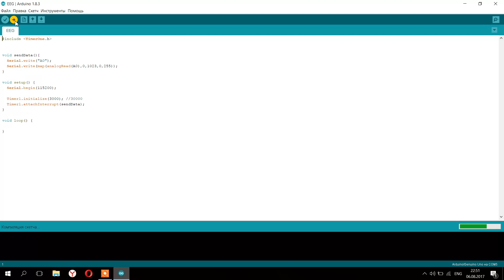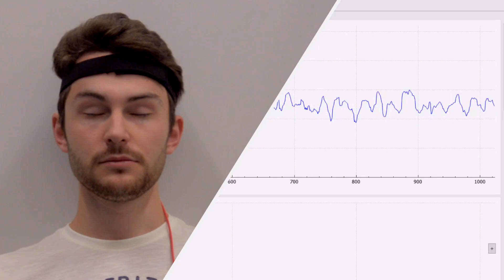Урок 5. Модуль ЭЭГ. BiTronics Lab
В этом уроке мы расскажем, как собрать и подключить к Arduino модуль ЭЭГ BiTronics Lab.

Внимание! Для работы с модулями набора-конструктора “Юный нейромоделист” при включенном в розетку ноутбуке или ПК необходим переходник-гальваническая развязка.

Если Вы являетесь нашим пользователем мы отправим вам переходники бесплатно. Пожалуйста, свяжитесь с нами по телефону: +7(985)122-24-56

При этом, разрешается питать модули набора-конструктора от Arduino, напрямую подключенной к ноутбуку, работающего только от батареи питания (то есть не включенном в осветительную сеть)

Также разрешается осуществлять питание модулей набора-конструктора от платы Arduino, питание которой осуществляется от батарейки (например, от входящей в набор-конструктор на 9 В).